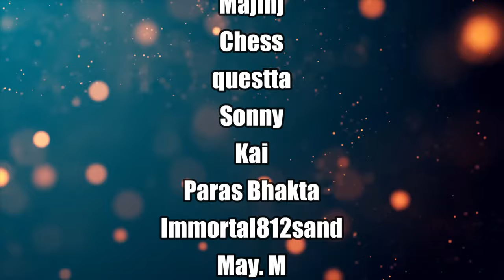Goku Meets KRILLIN! | Dragon Ball Reaction Ep 14-15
My first time watching Dragon Ball Classic Episode 14 and 15!

Non Dragon Ball Fan REACTS To Goku Meeting Krillin For The FIRST TIME